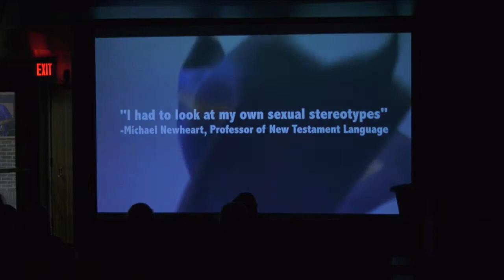Peterson Toscano speaking @ UW-Stevens Point for Earthweek 2017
Peterson Toscano brings his unique performance style to discuss the Bible, LGBTQIA right and Climate Change. From our 2017 Earthweek Speaker series focused on diversity in the Environmental Fields/Professions and Natural Resources.